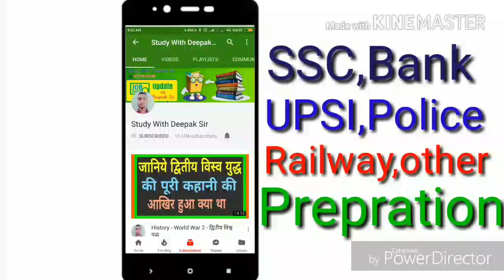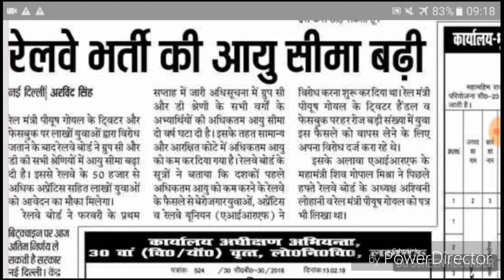Railway Vacancy 2018 Latest News(दो बड़ी खबरें एक अच्छी एक बुरी जरूर देखें)